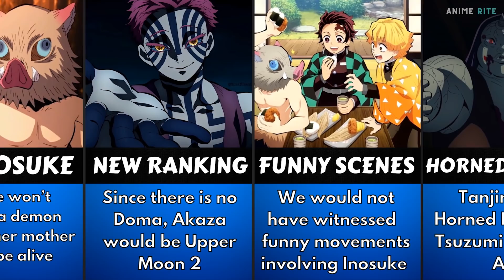What if Doma Didn’t Become a Demon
In this video, we will explore a fascinating question: What if Doma, one of the Upper Rank demons in the series, never became a demon in the first place? As a powerful and sadistic member of the Twelve Kizuki, Doma has caused a lot of trouble for our heroes, but what if his fate had taken a different turn? Would he still be a threat to humanity, or would he have led a different life altogether? Join us as we imagine and analyze the possible outcomes of this intriguing scenario.

📝 Software/Applications I Use:  Adobe Premiere Pro 2020, Adobe Photoshop 2020 and Canva

📝Methodology:

1. I  do excessive research online and gathered data and information from various sources.

3. I designed and edited all graphics manually in Canva and Adobe Photoshop.

4. After rendering the graphics, I add the voiceover, background music, the intro, and the outro using Adobe Premiere Pro.

🕖Total time spent on making this video: 8-10 hours

Laptop, I use to edit
Keyboard and Mouse
Mouse Pad
Atomic Habits
Ikigai: The Japanese secret to a long and happy life